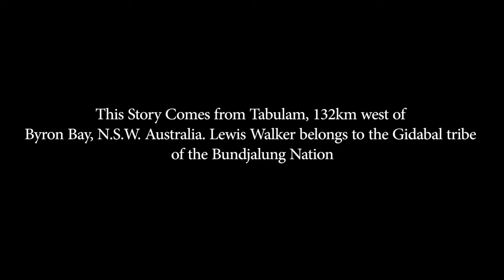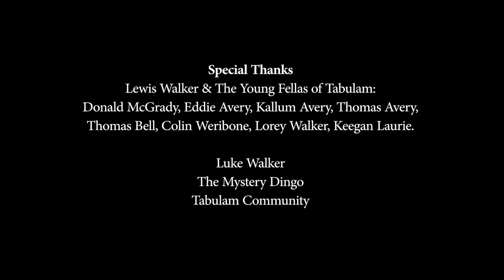Keeping Culture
This story comes from Tabulam, Australia, were Lewis Walker who belongs to the Gidabal tribe of the Bundjalung nation, is teaching young mob how to dance traditional stories.